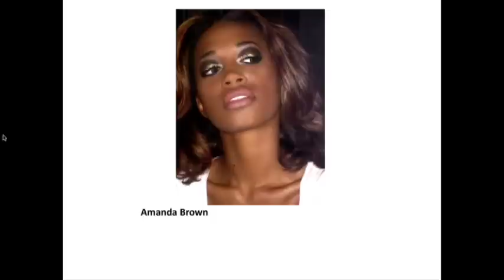Amanda Brown "I'm Every Woman"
A Celebration to the Music of Ashford & Simpson 2009